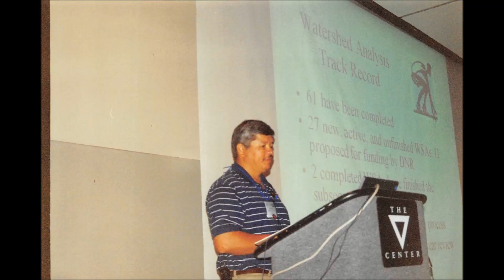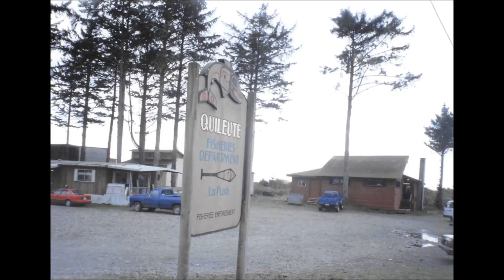MelMoon_CelebrationofLife_Video_11min